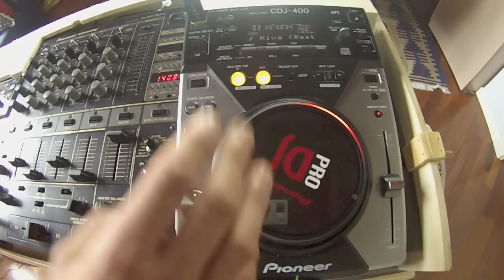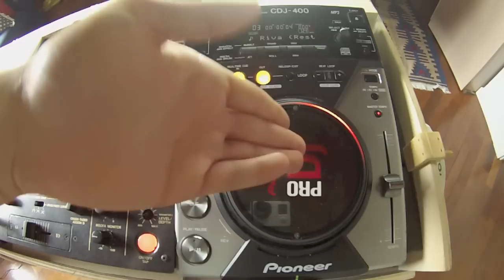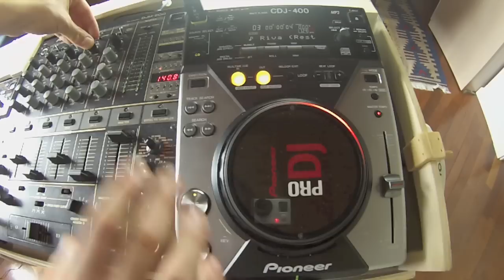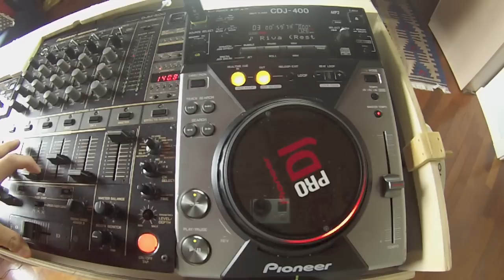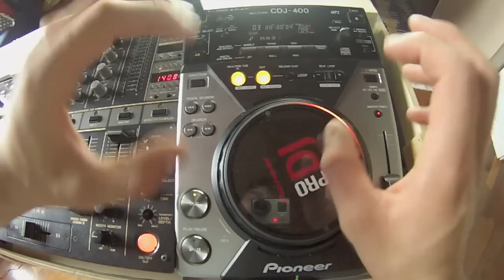Videocorso per dj -Livello base- sesta lezione: "Come lanciare una canzone"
Ecco il Nuovo video del Videocorso per dj livello base, siamo alla sesta lezione e oggi cominciamo a muovere i primi passi per compiere il nostro mixaggio, vedremo come LANCIARE UNA CANZONE.
fase importantissima per imparare a mixare come dei veri dj con la vostra consolle dj preferita.

▶Cosa uso io nel mio HOME STUDIO:

▶Studio Monitors
▶Tastiera midi
▶Scheda Audio

▶ATTREZZATURA PER DJ:

▶Consolle PER INIZIARE A FARE IL Dj (BUDGET 100EURO).
▶Consolle PER INIZIARE A FARE IL Dj (BUDGET SOTTO 200EURO)
▶Consolle PER INIZIARE A FARE IL Dj (BUDGET SOTTO 400EURO)
▶Consolle Dj - Pioneer DDJ 1000
▶Cuffie BUDJET 100 EURO PER INIZIARE
▶Cuffie V-MODA M-100 MASTER
▶CASSE ATTIVE BUDGET SOTTO 200 EURO PER INIZIARE
▶CASSE ATTIVE PROEL PER INIZIARE
▶CASSE ATTIVE PROEL PROFESSIONALI
▶CAVI XLR PER CASSE
▶CAVO RCA-JACK PER PC/CELLULARE